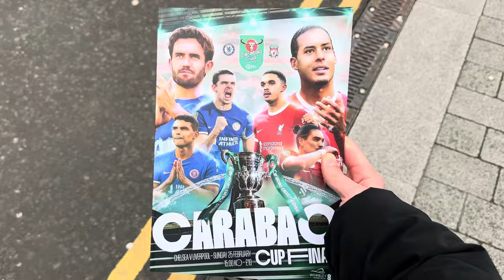ABSOLUTE DISGRACE! | ANOTHER DREADFUL WEMBLEY PERFORMANCE | CHELSEA 0-1 LIVERPOOL | CARABAO CUP VLOG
I bring you my match day vlog from Wembley as Chelsea lost the Carabao Cup final 1-0 to Liverpool.